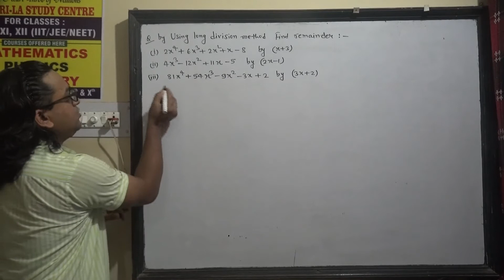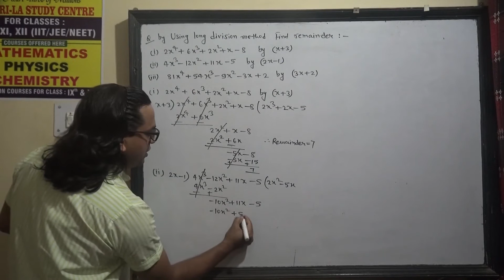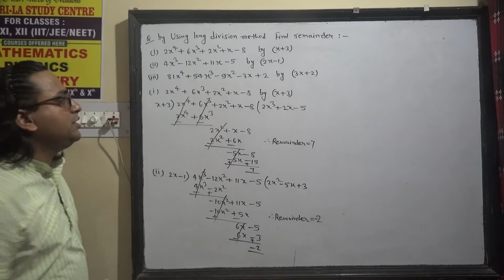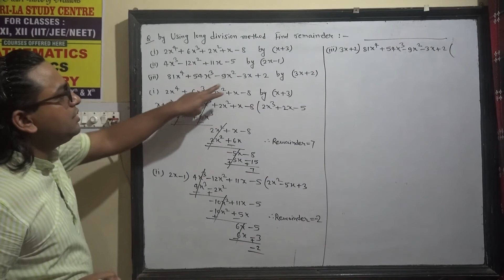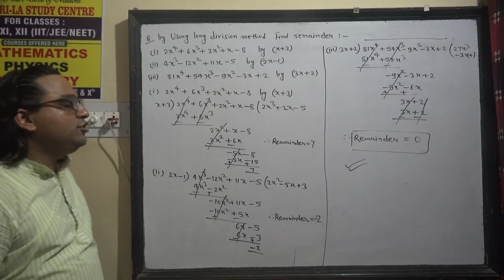by using long division method find the remainder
by using long division method find the remainder maths class 9